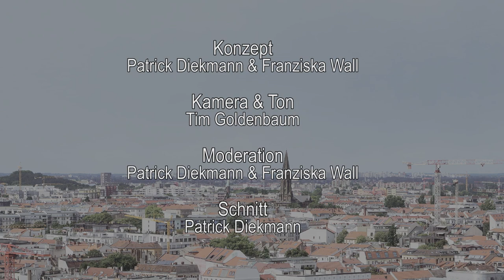Interview mit Mario Czaja, CDU Berlin, Wahlen zum Abgeordnetenhaus 2016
Themen-Übersicht:
1:50 Regierungsoptionen
4:43 Rigaer Straße
8:43 Extremismus in Berlin
10:24 Innere Sicherheit (Berliner Erklärung)
16:23 Schuldenpolitik
18.21 Prekäre Lebensverhältnisse
20:01 Wohnungsbau
26:09 Schulsanierung
28:13 Integration von Flüchtlingen
37:52 Verwaltungsapparat und Investitionen
41:05 Queere Community in Berlin
47:47 Persönliche Fragen

Interview vor den Wahlen zum Berliner Abgeordnetenhaus 2016: Berlins Senator für Gesundheit und Soziales Mario Czaja (CDU) spricht im Interview mit BerlinOnline u.a. über Regierungsoptionen der CDU in Berlin, die Wirtschaft, die Verantwortung für die Zustände am Lageso im letzten Jahr, die Rigaer Straße und den Islam in Berlin.

Moderation: Patrick Diekmann & Franziska Wall
Kamera & Ton: Tim Goldenbaum
Schnitt: Patrick Diekmann